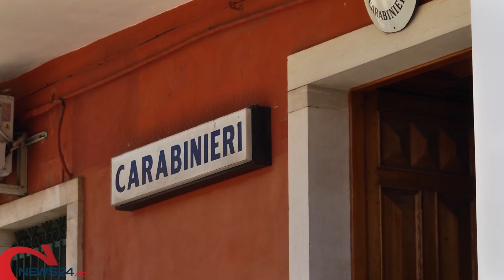BISCEGLIE | Tenta di estorcere 1.500 euro ad un giovane biscegliese, arrestato 16enne tunisino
La vittima era stata minacciata di morte